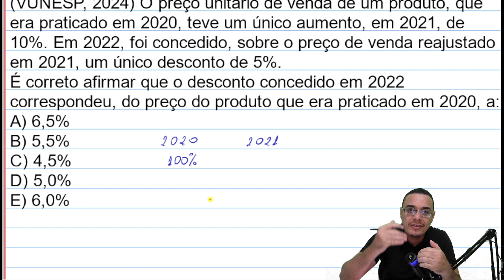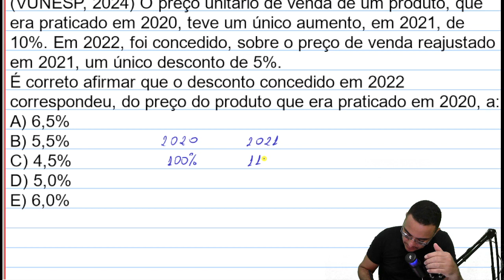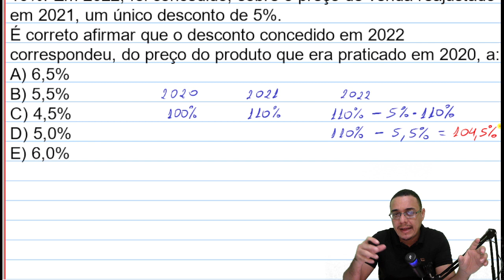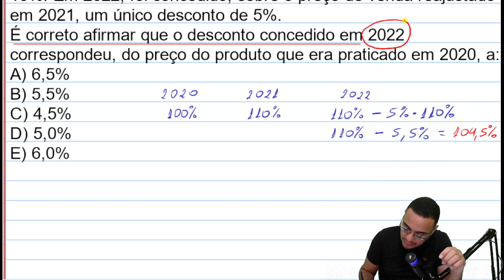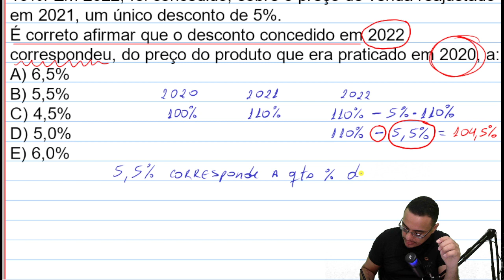VUNESP, 2024 - Aumentos e Descontos Sucessivos